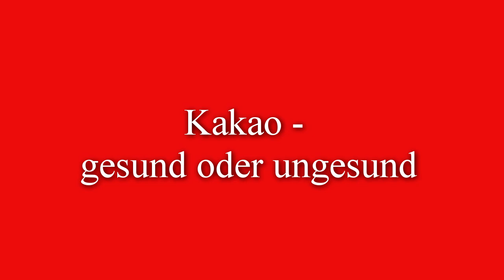Kakao gesund oder ungesund